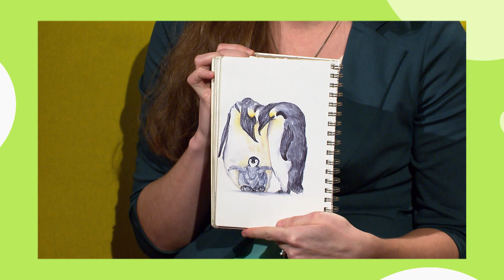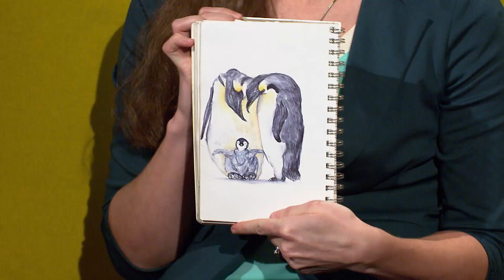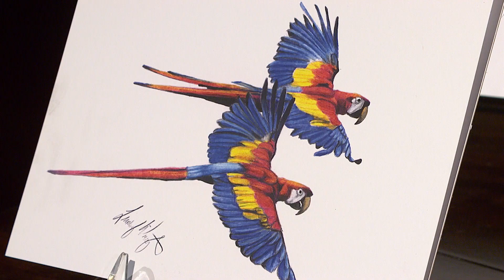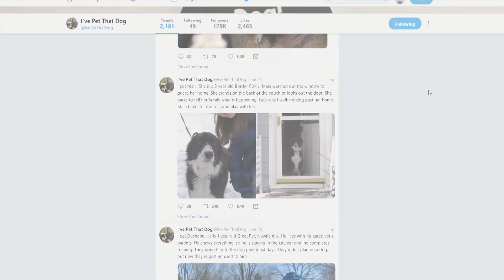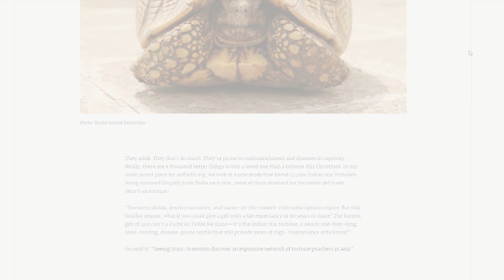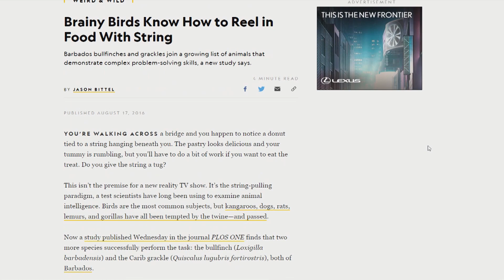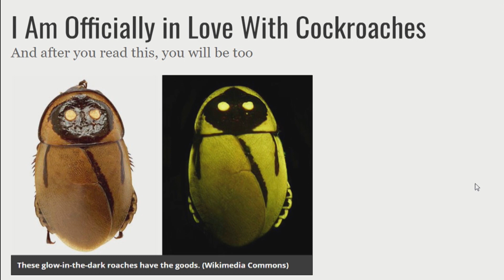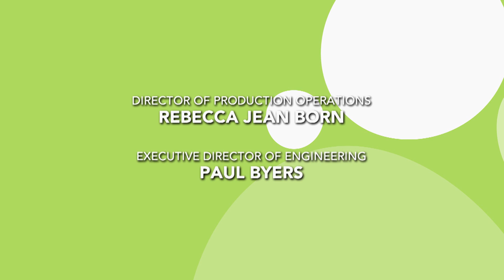iQ Smartparent 605: All About Animals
This episode lands at the unique intersection of animal appreciation, digital media, and education! Meet some furry friends who are part of the Reading With Rover program and evidence-based literacy program that uses dogs to inspire kids, including those with learning disabilities, to practice reading skills. The segment also includes instructions for how families can create a similar reading program at home with their own pets. This episode also includes feathered friends from the National Aviary, which sponsors a Maker challenge to promote S.T.E.A.M. as local designers create items inspired by birds. Finally, learn how pets (both real ones and virtual ones) can be used to help children build responsibility skills.